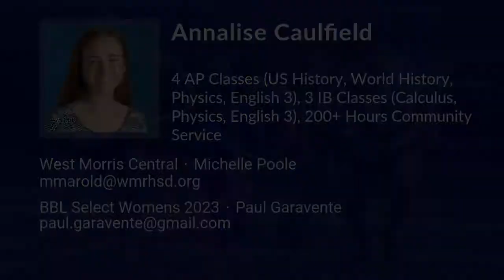Annalise Caulfield Lacrosse Highlights - NJ 2023 - Mid. Def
Annalise Caulfield Recruiting Video.